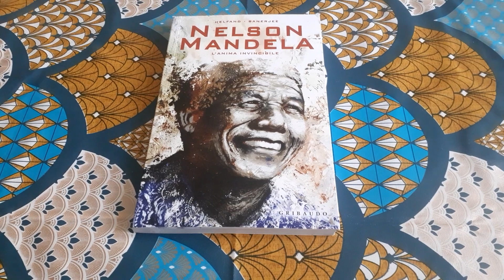Fumetto Nelson Mandela: l'anima invincibile - Recensione Fumetto